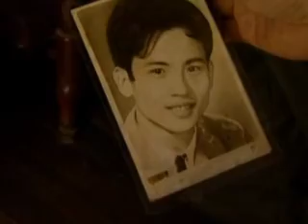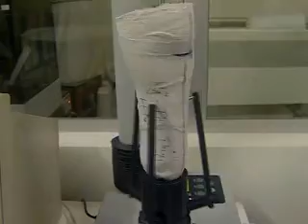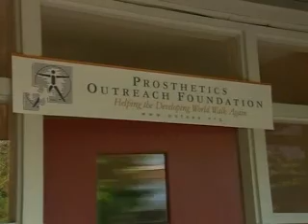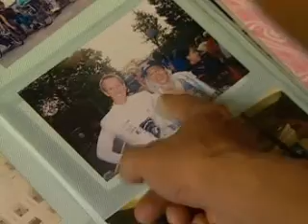POF on CNN "Global Challenges"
Prosthetics Outreach Foundation Vietnam Program featured on CNN's program "Global Challenges", May, 2004.